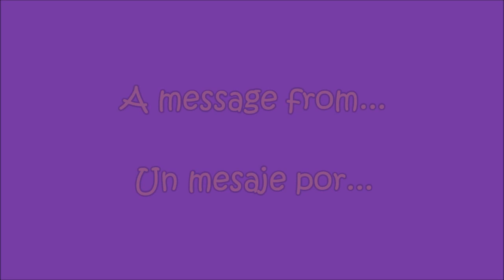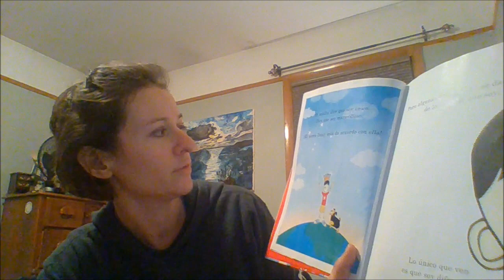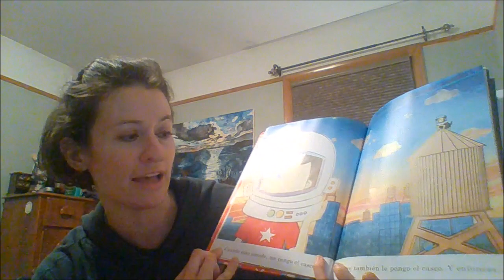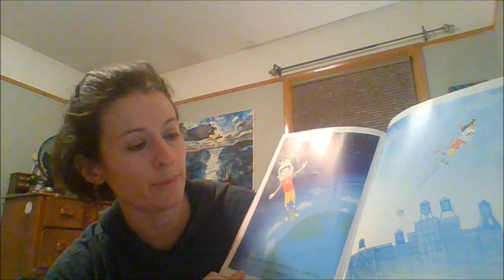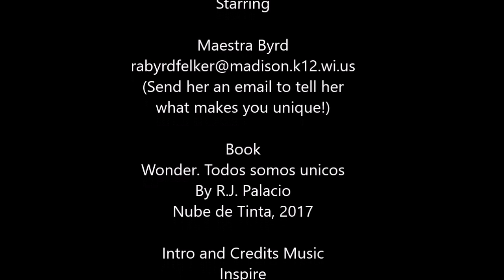Greetings from Maestra Byrd!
In this video, 4th grade teacher Rachel Byrd-Felker shares one of her favorite books, "Wonder. Todos son únicos," by R.J. Palacio.